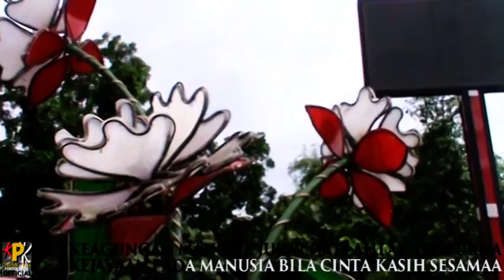INSAN SEJATI HAJI KOSIM | COVER Haji Kosim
@AMBNU2021 Haji Kosim Cover